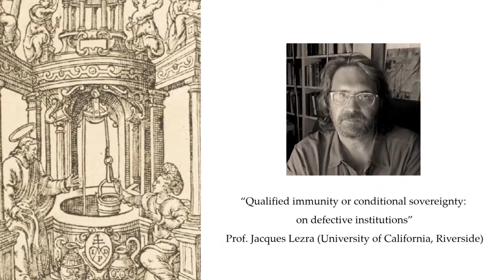The first workshop of the GSI caravan project "The Conditions of Sovereignty"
This is the record of the first workshop of the GSI caravan project "The Conditions of Sovereignty" held on July 24, 2021, which was co-organized by Global Studies Initiative (GSI) at UTokyo and East Asian Academy for New Liberal Arts (EAA) at UTokyo.
The speaker was Professor Jacques Lezra (University of California, Riverside), who gave a speech on “Instance of the Police: on Defective Institutions,”